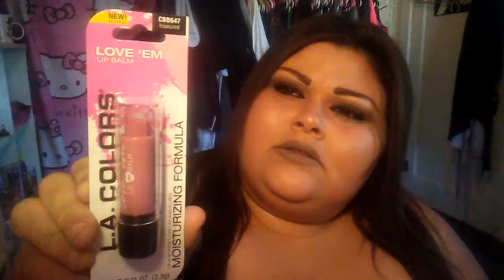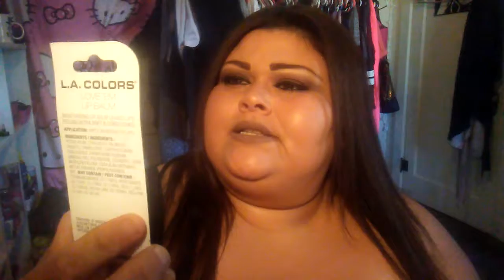Mini April makeup haul🌞🌸🌺🌻💜💄